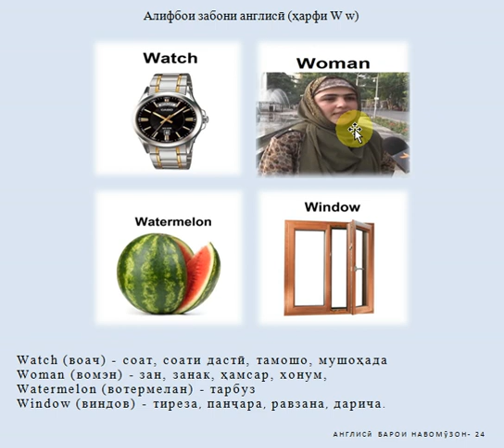Англисӣ барои навомӯзон 24